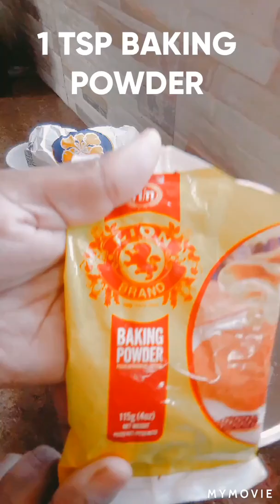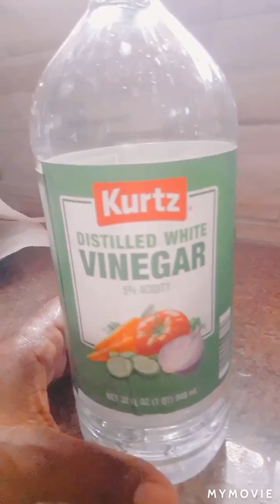VEGETABLE ROLLS WITH MANGO GINGER SAUCE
THESE VEGETABLE ROLLS ARE A GREAT SNACK TO MAKE FROM SCRATCH AND WHY NOT GET YOUR KIDS IN THE KITCHEN TO!!😉THANKS FOR WATCHING AND DON'T FORGET TO SUBSCRIBE LIKE AND SHARE 😊